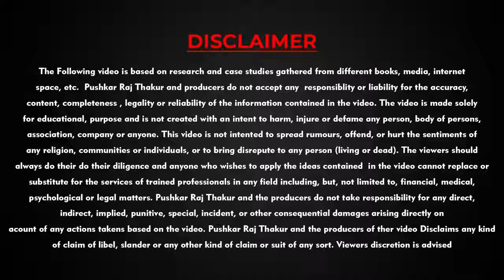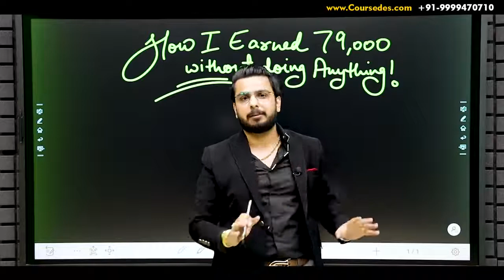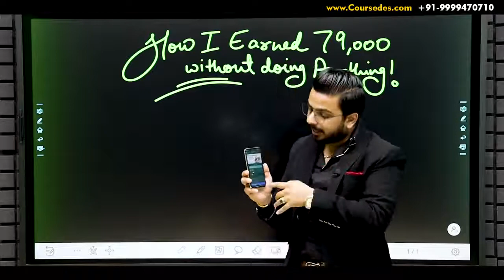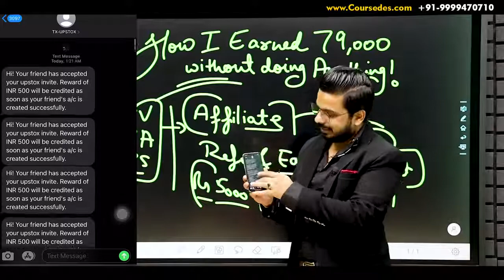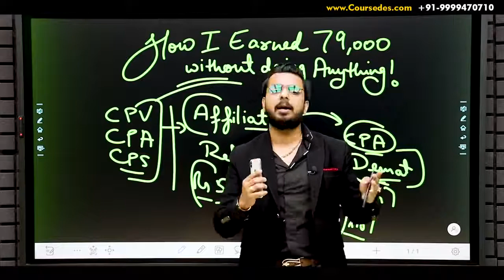I Earn ₹79,999 from here. ExtraIncome ₹0 Investment | Work From Home | EarnMoney Online.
In this Video you will learn about Refer and Earn from of Upstox where you can earn money online without any investment by sharing the link. Money comes straight to your bank account.